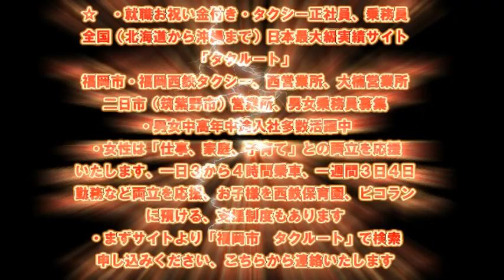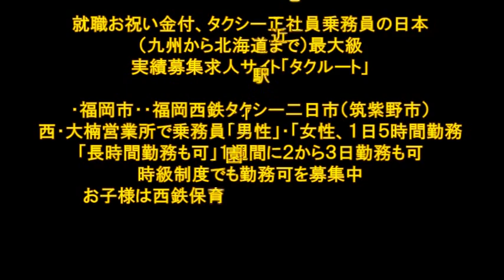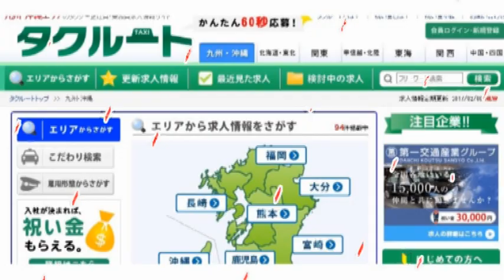福岡西鉄タクシー男女正社員乗務員募集・二日市・西・大楠・各営業所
・西鉄グループの一員になりませんか、特典が多くあります
・中途入社の男女、中高年多数活躍中、普通車から二種免お手伝いします
・女性は最初昼勤専門「10時から夕方1６時など」「週4日・5日勤務など」家庭お子様と仕事の両立をめざして応援いたします
・西鉄駅近くの西鉄保育園「ピコラン」にお子様を預けて出勤など支援制度もありますまずお話からウェブサイトから「福岡市　タクルート」で検索もうしこみくださいこちらからすぐご連絡いたします
就職お祝い金付き日本最大級実績タクシー正社員、乗務員専門求人サイト「北海道から沖縄まで」のタクルートです「福岡市　タクルート」でサイトよりお申込みください
直ぐこちらからご連絡いたします
福岡市・福岡県の公式オフィシヤルサイト掲載、福岡市関連新聞「日経、西日本、読売、毎日」写真記事掲載
3時間毎天気予報・一週刊天気予報掲載・８０の各ジャンル動画掲載
九州最大唯一・九州スキー情報関連ウェア・ボードメーカー情報スキー動画掲載サイト